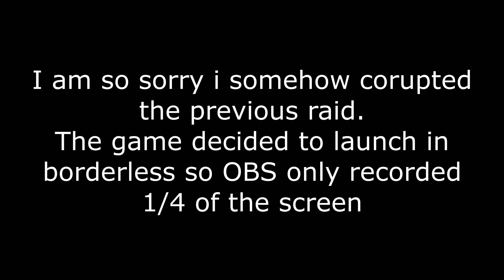Tarkov in fun mode SPT Part 17 The training wheels are off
Mini maybe maxi Tarkov series enjoy

Mods Used
JoshJ5Hawk-Loot boxes. Small loot boxes in enemy inventory
JoshJ5Hawk-SuperItems. Bigger cases and stuff
MC-Talk. Enemys will talk and also USEC
KcY-SeeItemValue. Vendor sell price in description on loot
HideoutArchitect. Shows a marker on loot you need for hideout
BotNames. Bots will have more realistic names
ServerValueModifier. Lets you change server values
SamSwat Time and weather changer and Hit Markers